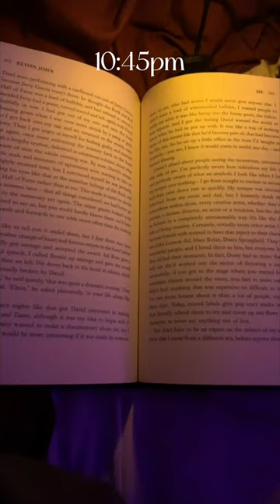SPEND THE DAY WITH ME AT THE STUDIO VLOG - Olivia Rubini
Spend the day with me at the studio recording for my new upcoming record! Comment what type of clogs you'd like to see!